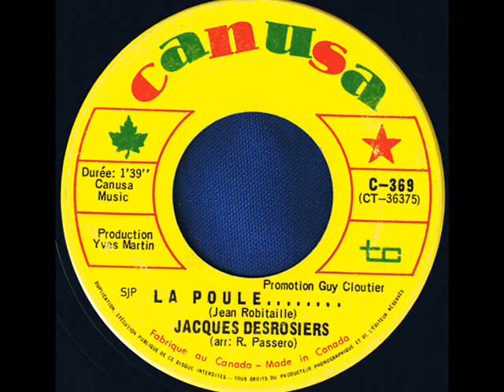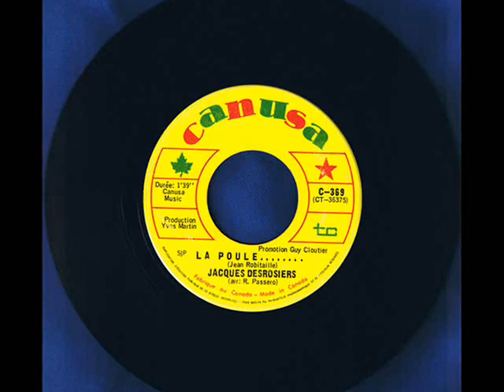Jacques Desrosiers La Poule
Chanson drôle de Jacque Desrosiers composée par Jean Robitaille.